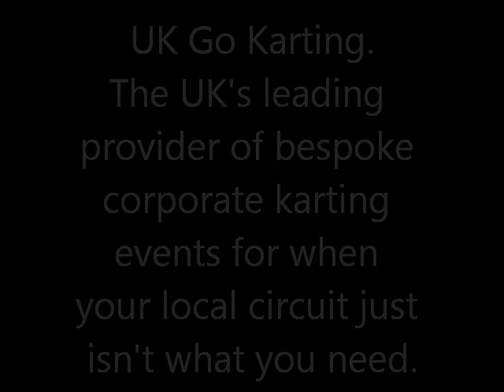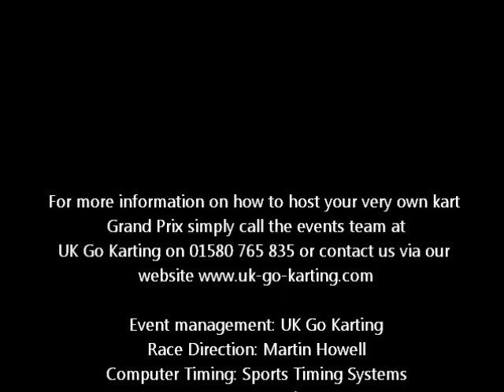Corporate karting events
UK Go Karting provides the UK's only bespoke race service where we bring the karts to your location. All equipment, staff and insurance is supplied all you need to provide is the space!